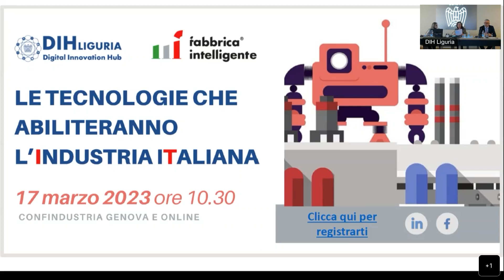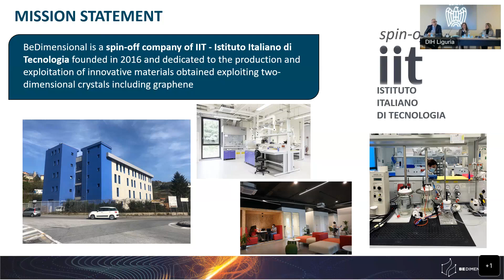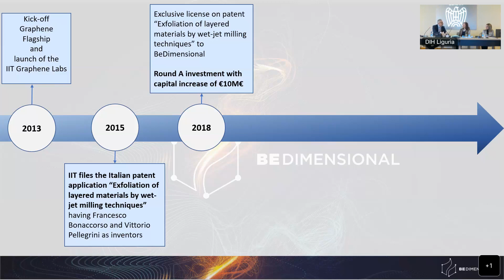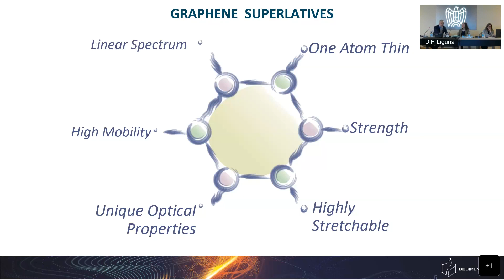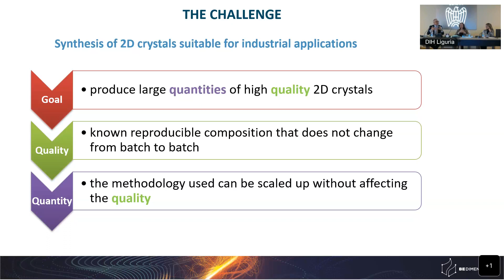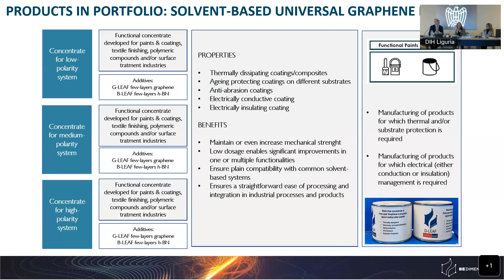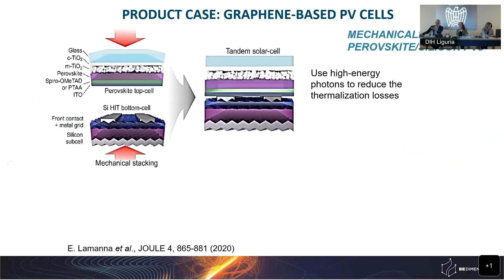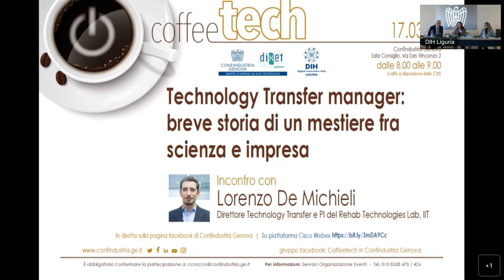coffeetech 173 Produzione Industriale di grafene e di altri materiali 2D il percorso di BeDimensiona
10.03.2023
Francesco Bonaccorso Co-fondatore e Direttore Scientifico, BeDimensional

"Produzione industriale di grafene e di altri materiali 2D: il percorso di BeDimensional"